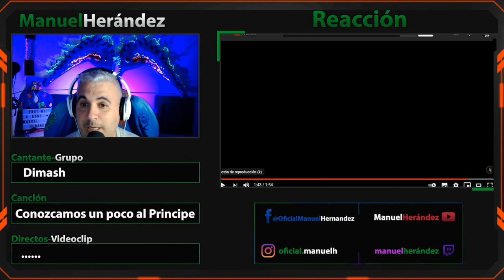Dimash hace que se caiga la ropa 🤣😱😱💓❤️‍🔥